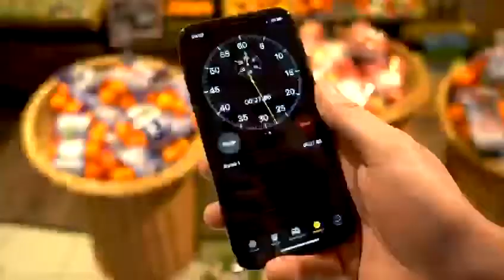EDEKA RUUUUUNNN 60 Sekunden nimm mit was du willst.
die BFG Unit Social Media konzipiert und setzt den Edeka Run als Aktivierungskampagne komplett über Social Media um.